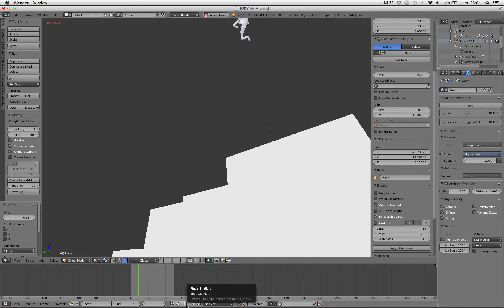BLENDER, 3D ANIMATION, RIGGING & MODELING